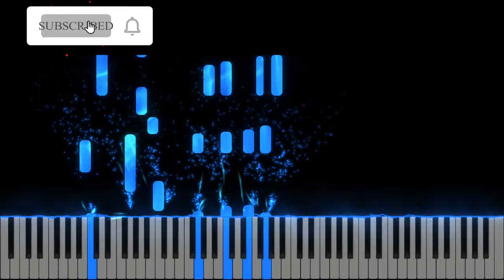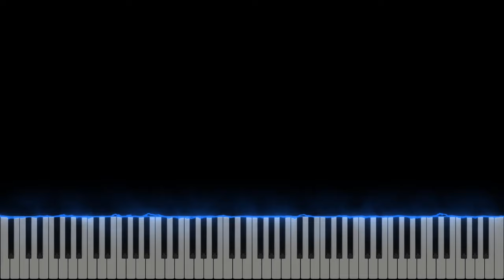De n-ai fi Tu de partea noastră - Piano Solo Instrumental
De n-ai fi Tu de partea noastră
Muzica si versuri : Doru Girboan

1. /: De n-ai fi Tu de partea noastră
Am fi ca praful luat de vânt,
Am fi o carne fără viaţă
Rătăcitoare pe pământ. :/

R: /: Dar noi venim cu toţi la Tine
Şi tot ce-avem Îţi dăruim
Căci nimeni Doamne nu-i ca Tine
Îngenunchem şi ne smerim. :/

2. Noi n-avem nici un merit Tată
E harul Tău că existăm
Isuse Tu ne-ai dat viaţă
Şi toate Ţie-ţi datorăm.